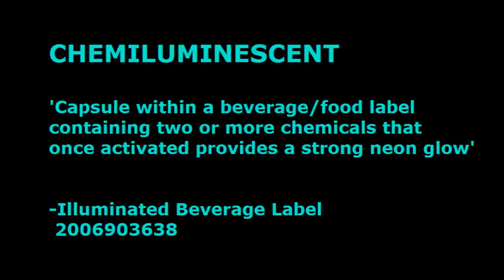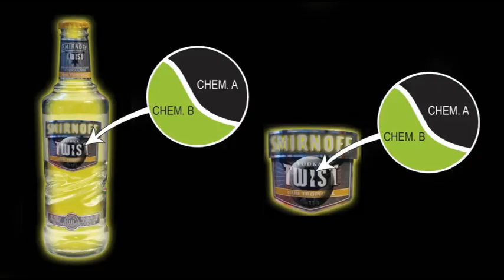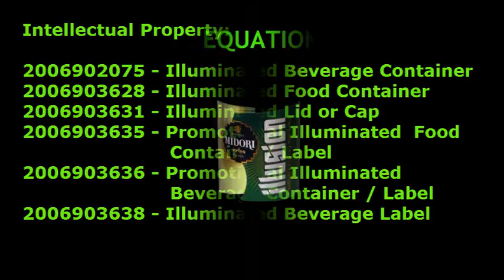Ignight Labels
Imagine a drink that really lights up the night